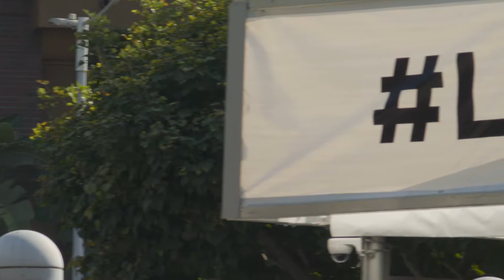2019 Audi e tron GT concept im Detail